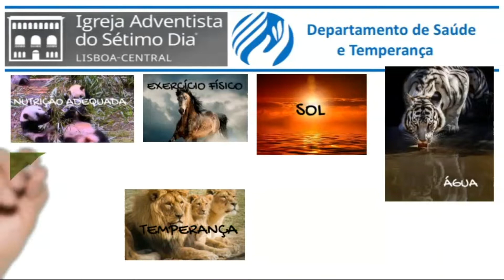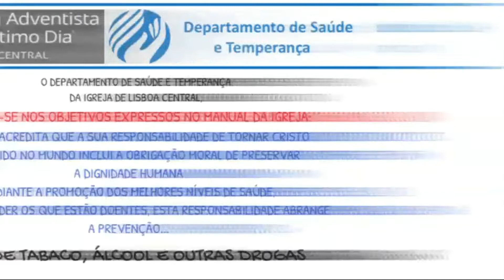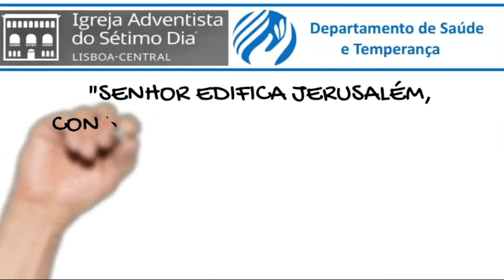Temporada da Saúde 2 | Dr. Emanuel Esteves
O Departamento de Saúde da Igreja de Lisboa, procura fazer chegar material que possa servir de auxílio àqueles que querem

ter melhor saúde e/ou pretendam divulgar junto dos seus amigos e familiares a mensagem da Saúde.

a página do Facebook: @medicosadventistas7 (Portal do tabaco)

Também o canal youtube : Departamentosaudetemperancalxcentral2020,

ou o instagram : bloodsugarlevels8,

ou ainda o site da IASD LX CENTRAL para consultar o nosso folheto "Temperança".

Em qualquer dos canais serão divulgadas as nossas iniciativas e cursos, como o de Suporte Básico de Vida e "Como deixar de fumar", assim como o nosso serviço permanente de apoio e aconselhamento Médico online.